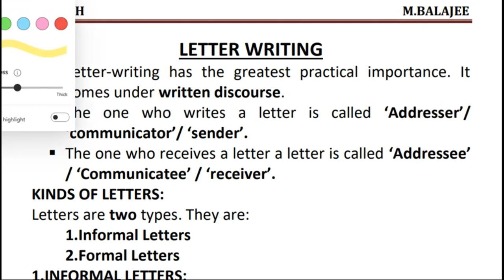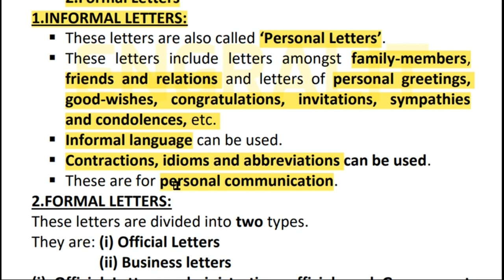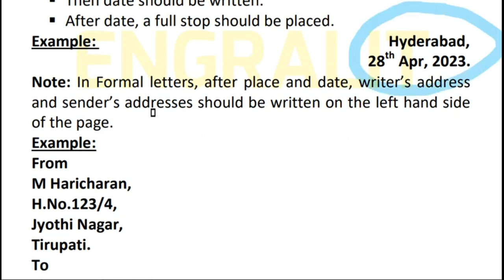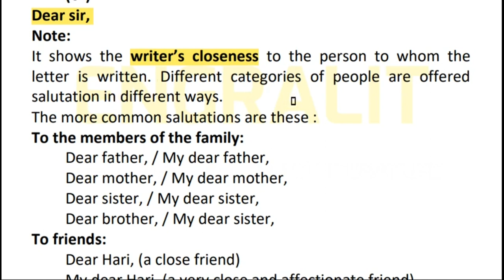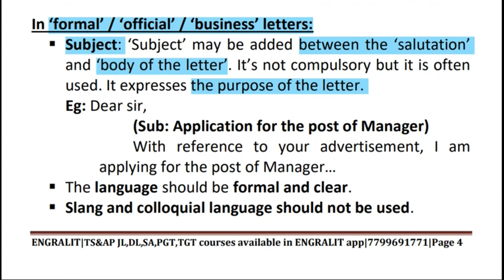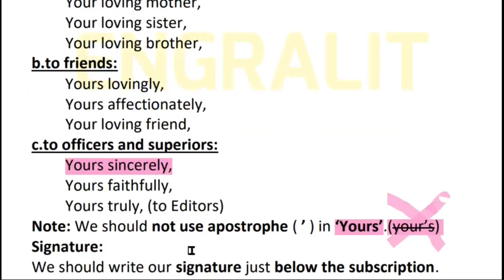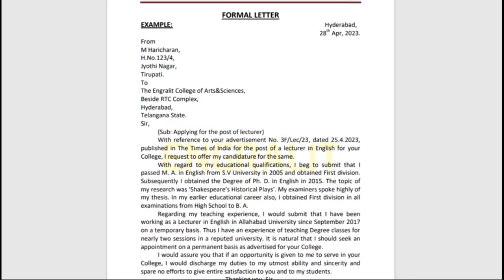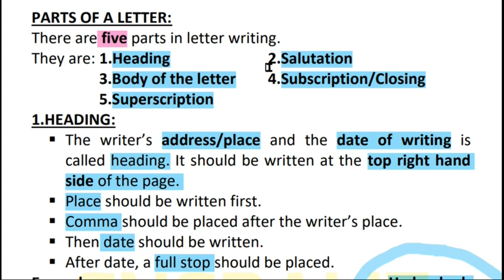AP DSC SA ENGLISH ONLINE COURSE | LETTER WRITING | SAMPLE VIDEO | 7799691771 | ENGRALIT